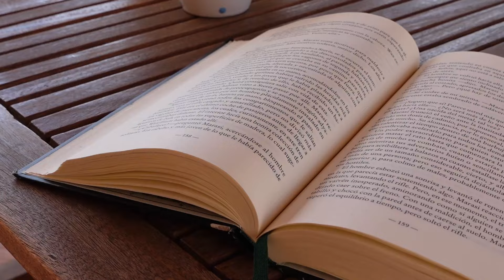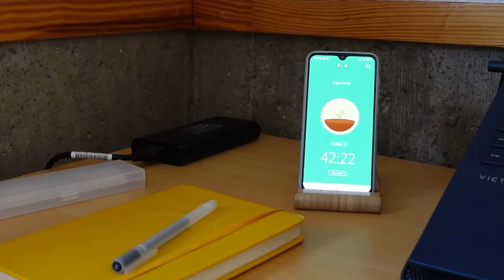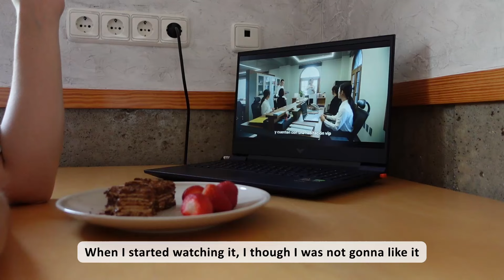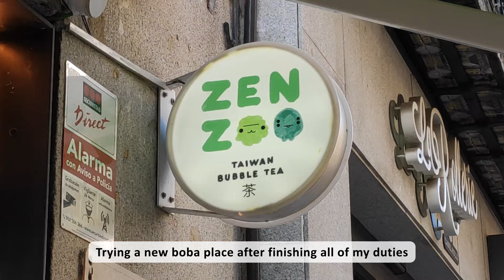Life diaries 🍓 | enjoying nature and spring, watching Queen of Tears, baking | VLOG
[Little message] 💌
Hello friends!
After a long absence, here’s a new video for you all to enjoy
I hope life has been treating you well and you’re enjoying spring and the good weather 🌼☀️
Have a nice week and stay safe! 🤍

🎵 If you need non-copyrighted music to add to your videos for free, join Thematic!